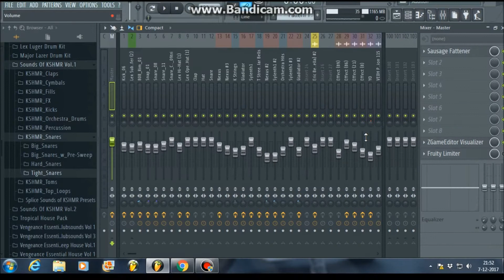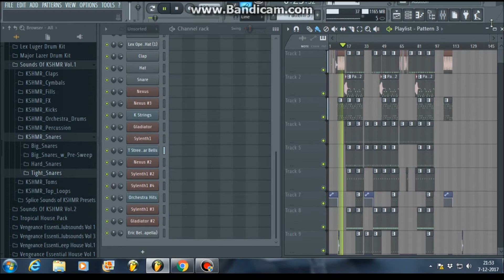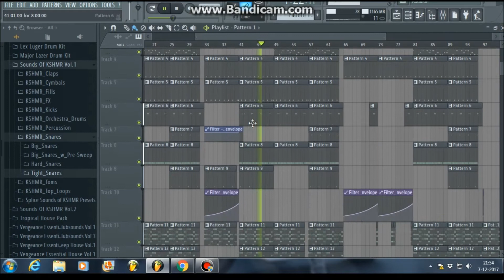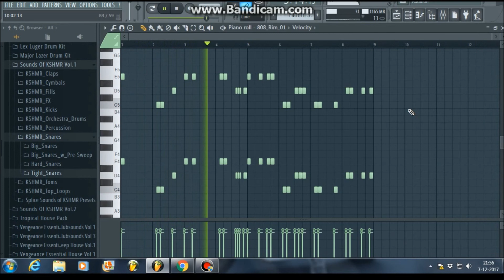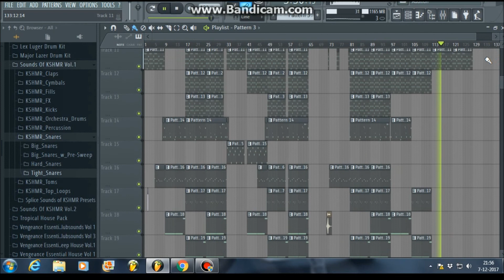Free Rap / Hip Hop Instrumental in FL Studio (w/ FLP download)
Looking for a free rap beat / hip hop instrumental? Download this FLP & MP3 for free!

↓↓↓↓↓ DOWNLOADS ↓↓↓↓↓

Made by New Yorick